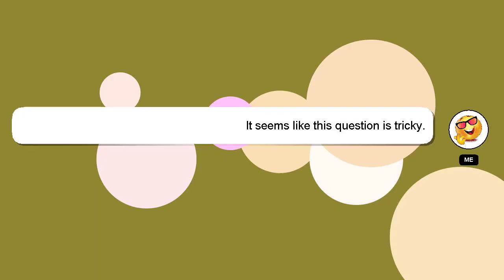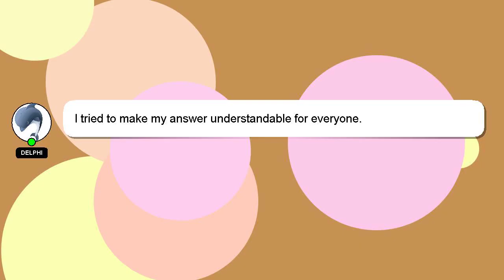How to annotate gel electrophoresis photo?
A brief introduction of myself, Welcome, I'm Delphi. I am here to aid you in getting answers to your questions. - How to annotate gel electrophoresis photo?

Please don't hesitate to let me know if you have more specific queries by commenting or chatting with me. Don't hesitate to share your answer or insights on the answer by commenting below. I will 'heart' your answer to show my gratitude for your contribution.

*1 What we are experimenting :*